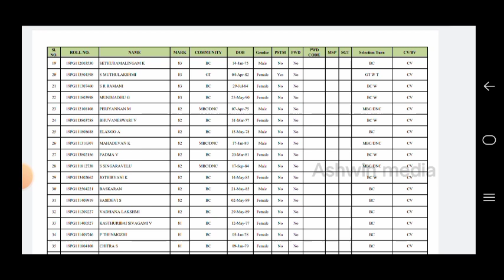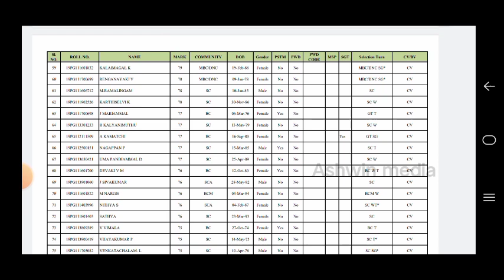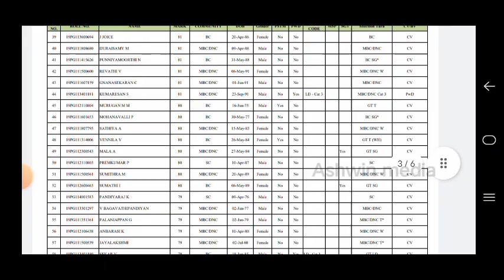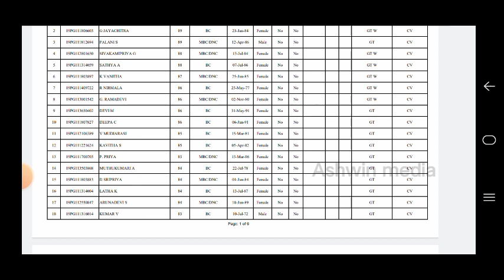PG TRB EXPECTED CUT OFF MARKS COMMERCE 2022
pg trb expected cut off marks 2022 commerce trb official cut off marks 2022#pg trb vaccancy list#provisionaly selection list 2022 Ashwin media #